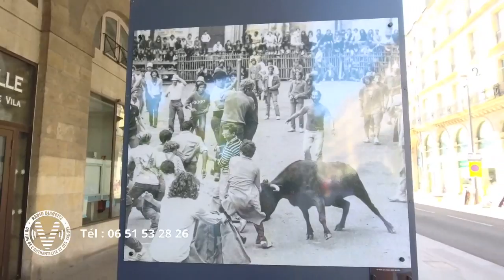Fan de Radio Biarritz aux Fêtes de Bayonne - Radio Biarritz [en direct 🔴]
Fan de Radio Biarritz et surtout de Momo le poète de Saint-Charles (Maurice Pasturin)